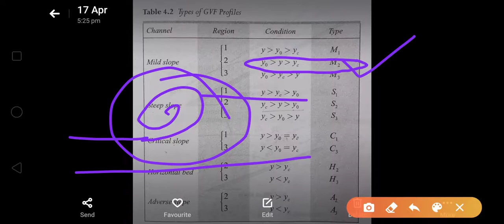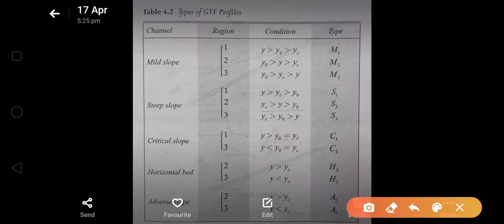Examples of determination of type of GVF curve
Er. Kalpana Patel
Assistant Professor